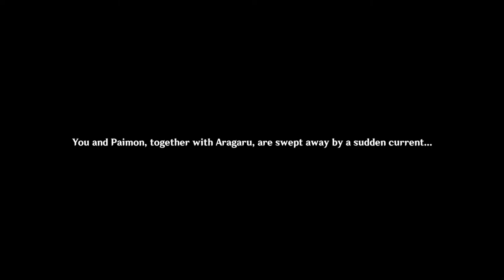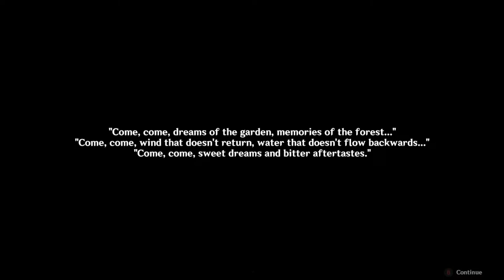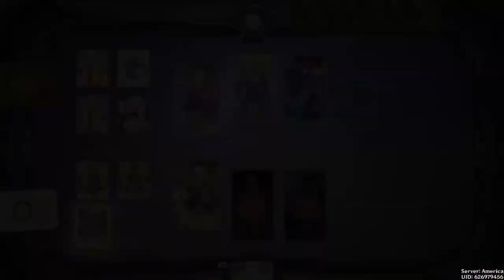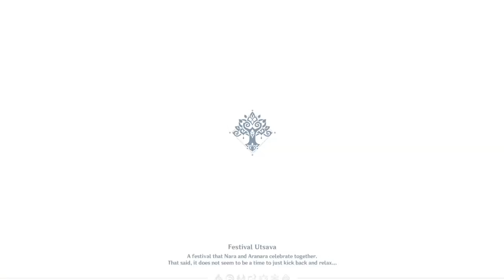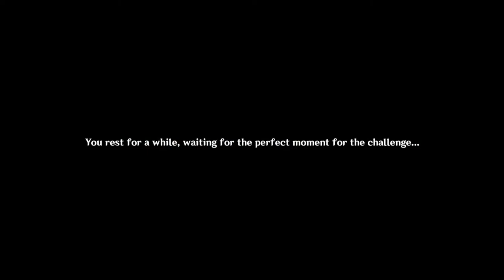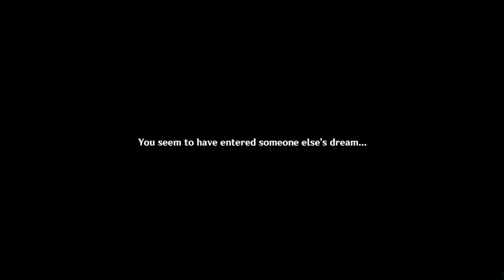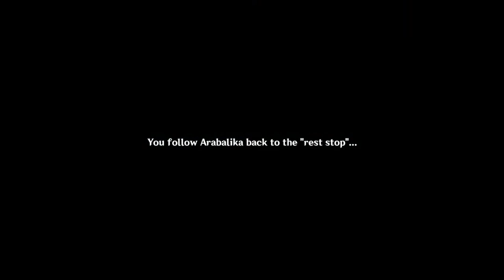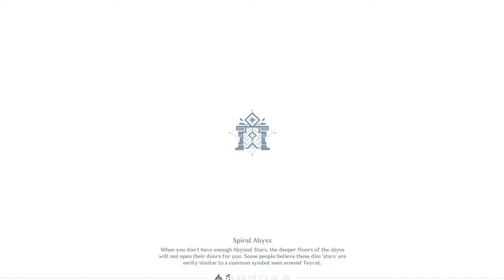Wishing for C1 Xiao, Quests, and TCG! Genshin Impact 3.4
C1 Xiao will finally be mine! And hopefully C6 Yun Jin and/or Yaoyao. Maybe even Alhaitham? Also catching up on some quests and playing Genius Invokation TCG PvP!